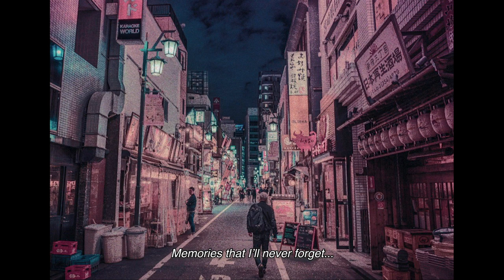Memories - 【FREE FOR PROFIT USE】LoFi Type Beat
This beat is "FREE PROFIT USE" but please credit me (Ryu) in the title.

このビートはフリーです。(商用利用可)
こちらからSNSのフォローでダウンロード出来ます。